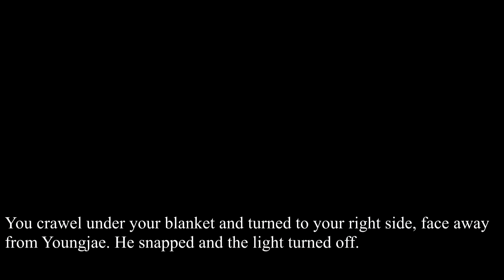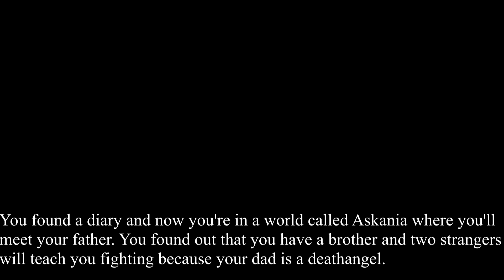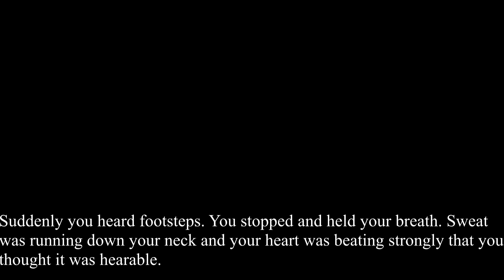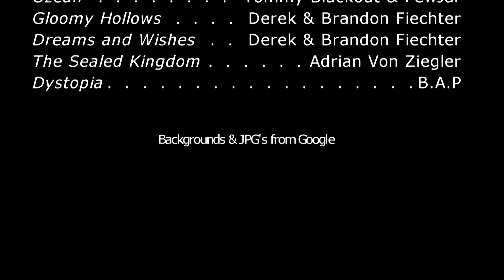[B.A.P FF] Askania Episode 4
I can't believe there are actually that much people likeing my stuff :D

But here we go. Episode 4! Hope you enjoy.

All information about the music etc. are in the final credits. Just watch it to the very end.

Stay healthy and don't cry to much about JBJ 's disbandment :'I